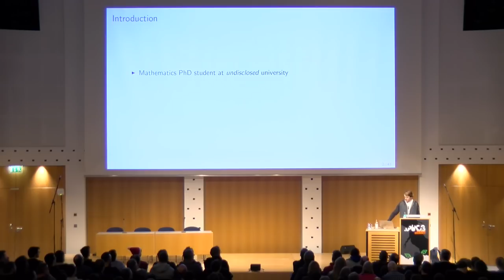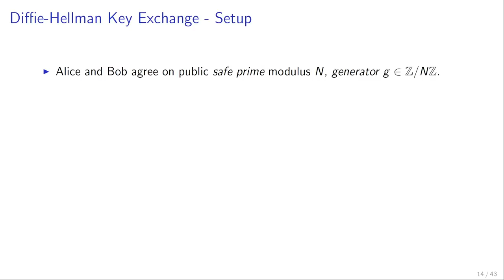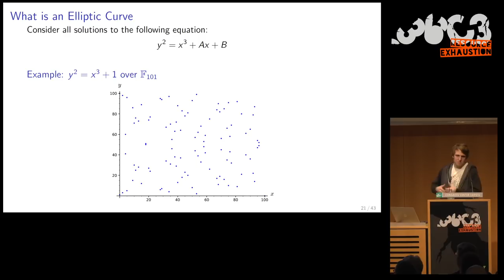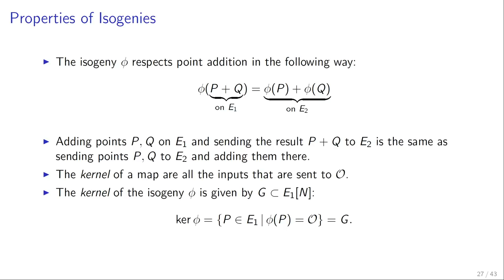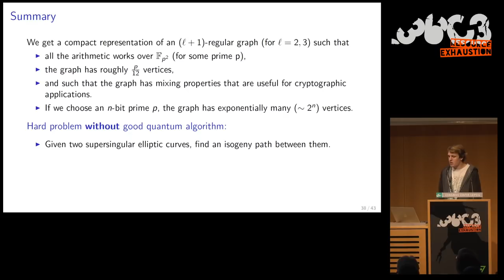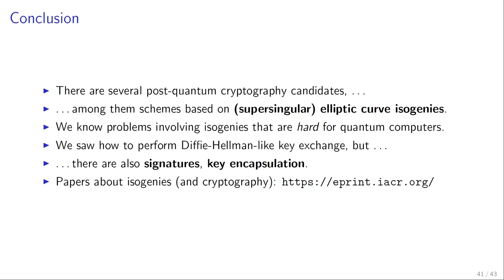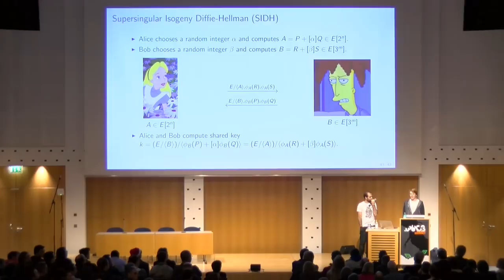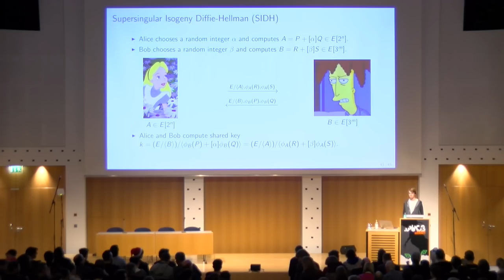36C3 - (Post-Quantum) Isogeny Cryptography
There are countless post-quantum buzzwords to list: lattices, codes, multivariate polynomial systems, supersingular elliptic curve isogenies. We cannot possibly explain in one hour what each of those mean, but we will do our best to give the audience an idea about why elliptic curves and isogenies are awesome for building strong cryptosystems.

It is the year 2019 and apparently quantum supremacy is finally upon us [1,2]. Surely, classical cryptography is broken? How are we going to protect our personal communication from eagerly snooping governments now? And more importantly, who will make sure my online banking stays secure?

The obvious sarcasm aside, we should strive for secure post-quantum cryptography in case push comes to shove. Post-quantum cryptography is currently divided into several factions. On the one side there are the lattice- and code-based system loyalists. Other groups hope that multivariate polynomials will be the answer to all of our prayers. And finally, somewhere over there we have elliptic curve isogeny cryptography.

Unfortunately, these fancy terms "supersingular", "elliptic curve", "isogeny" are bound to sound magical to the untrained ear. Our goal is to shed some light on this proposed type of post-quantum cryptography and bring basic understanding of these mythical isogenies to the masses. We will explain how elliptic curve isogenies work and how to build secure key exchange and signature algorithms from them. We aim for our explanations to be understandable by a broad audience without previous knowledge of the subject.

naehrwert